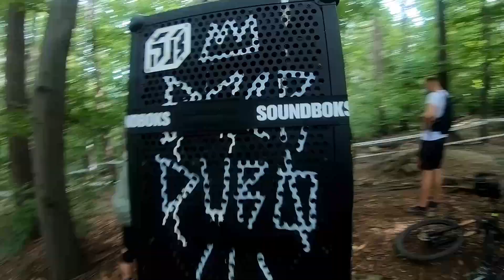Zbój Bestyja DH+ Relacja Mistrzostwa Polski Garmin Enduro Trials 2022 Szczyrk / Bielsko-Biała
Krótka relacja z zawodów . Sorry za jakość ale gopro nie dało rady.